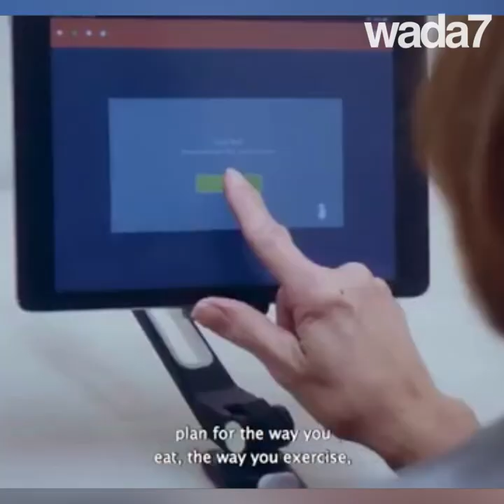Jeunesse éternelle à Dubaï ! 😱👵🏻👩🏻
Une clinique anti-vieillissement ouvre à Dubaï...la jeunesse éternelle, vous y croyez ?😱👵🏻👩🏻